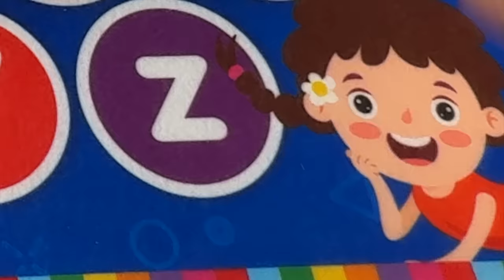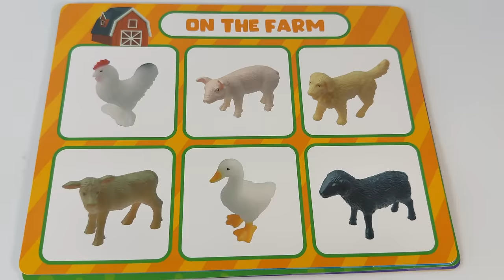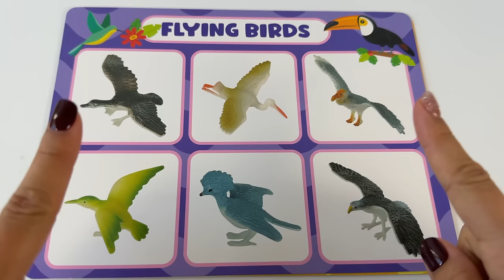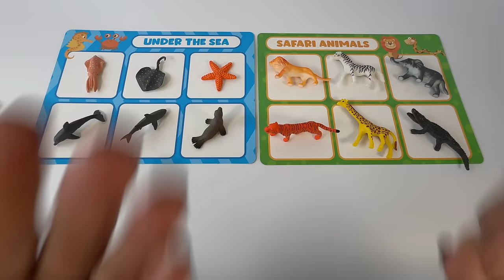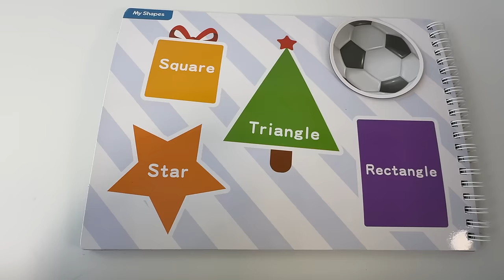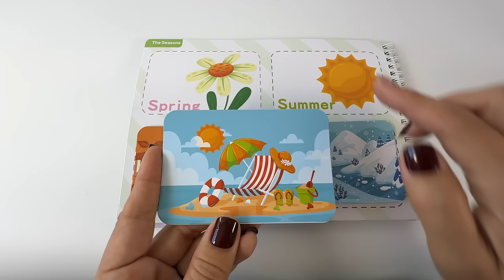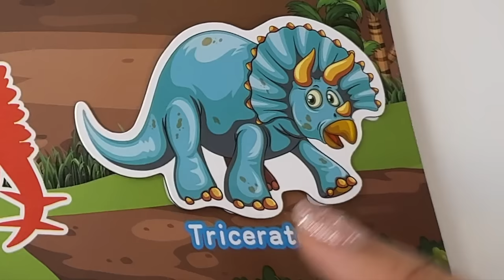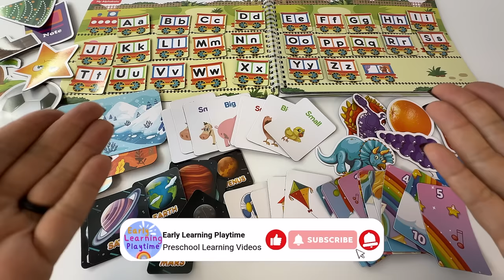Best Learn Alphabet | English Vocabulary for Kids | Preschool & Toddler Learning | Coogam Toys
In this video, we'll play with @Coogam_toys  to learn alphabet letter names and sounds, words that start with those letters, shapes, colors, sorting, patterns, animal names and categorization, weather, matching, the planets, and much more!